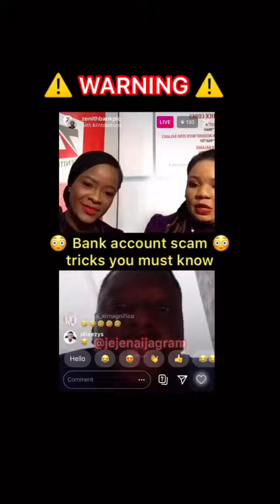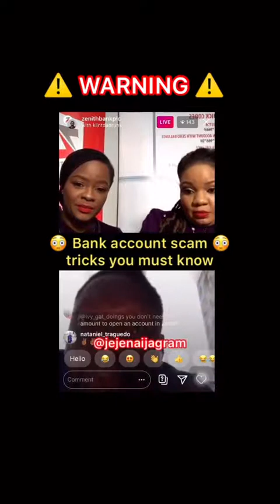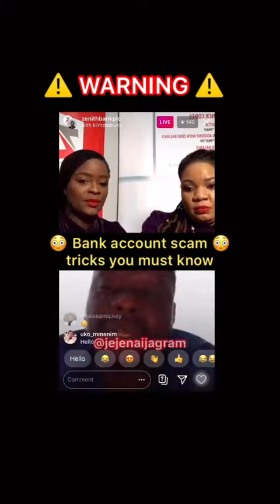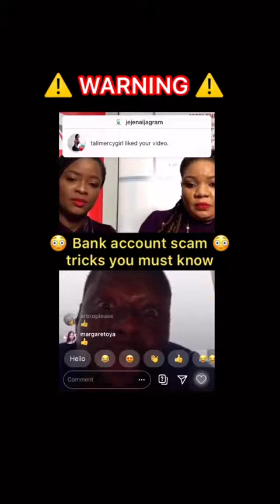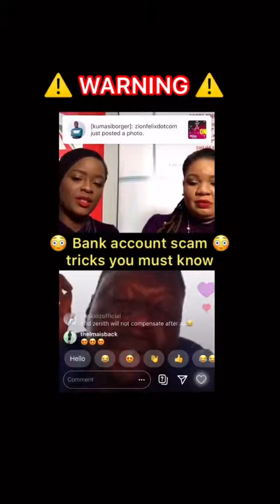Pls Watch This And Secure Your Money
From Your Account